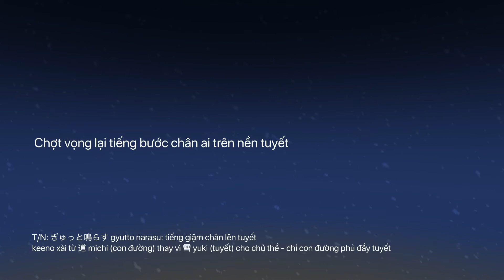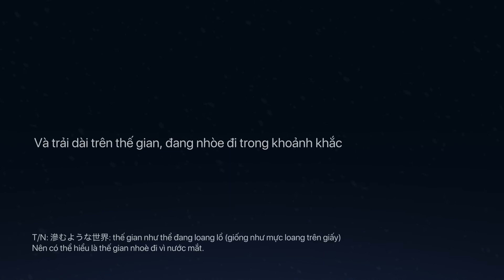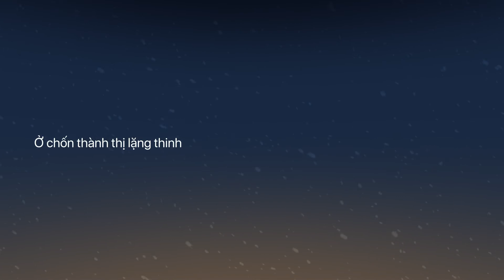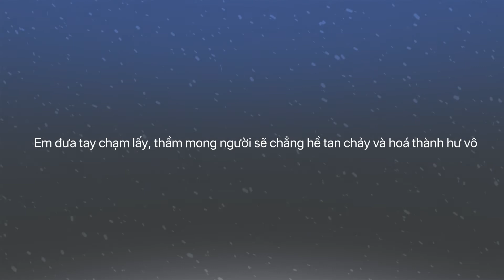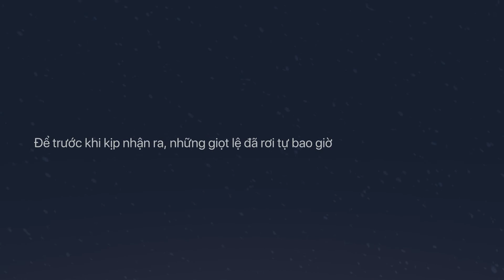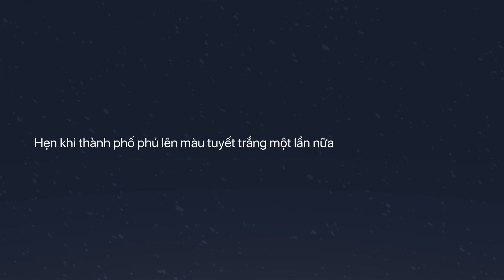[Vietsub] Mayu wo Toku - keeno ft. Hatsune Miku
Âm nhạc: keeno

Dịch thuật: Koyomi
Edit & Encode: Koyomi

Một chút đượm buồn trong làn tuyết phủ dưới ánh đèn thành thị.

Với chất giọng Hatsune Miku Dark quen thuộc, đây là bài hát keeno viết cho album tuyển tập SNOW MIKU 2021 “KARENT presents White Luminescence feat. Hatsune Miku” mang chủ đề tuyết và ánh sáng.